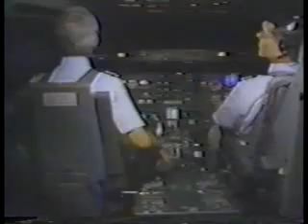737CL Non Normal Procedures Part-1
737-300/400/500s Standard procedures - Engine failure after V1